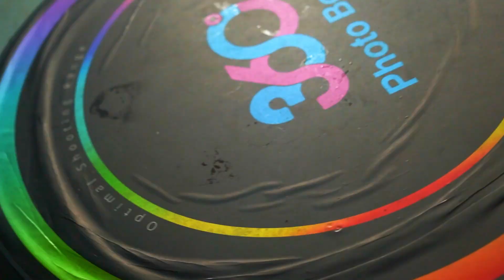Forever Studios -TYG- Cash Bullies Ent First Fridays @ The Civic Center Petersburg Va